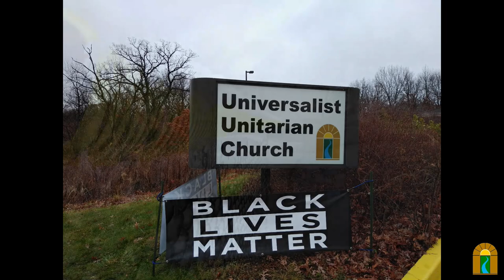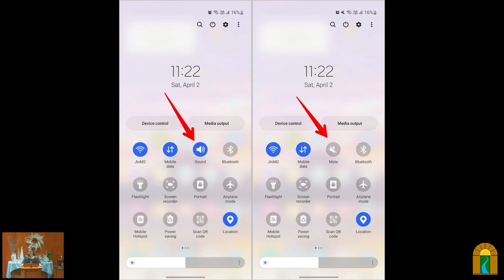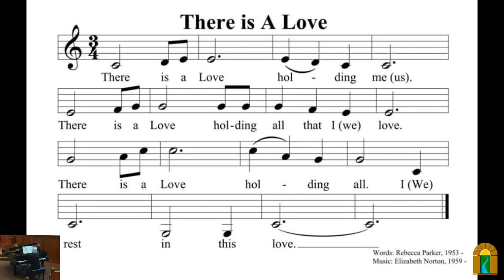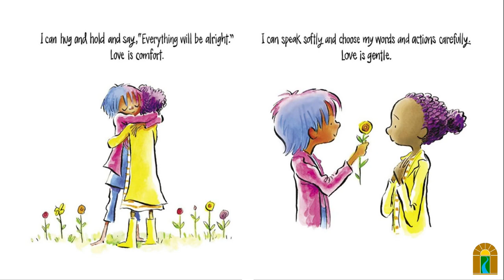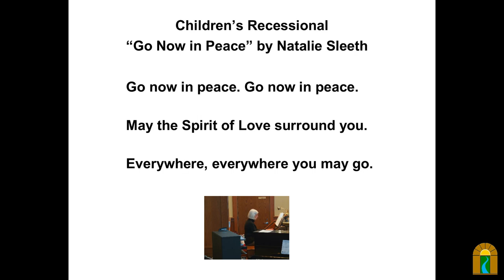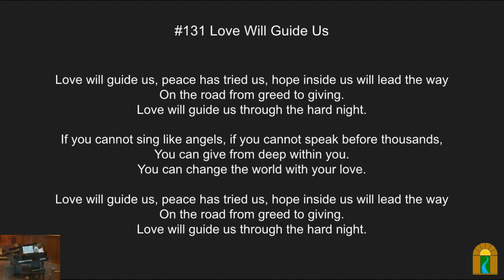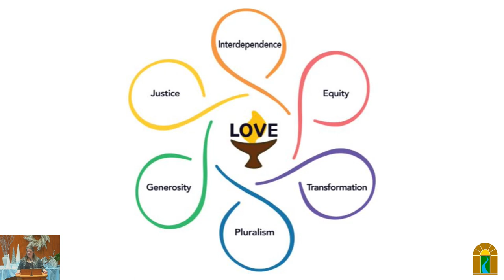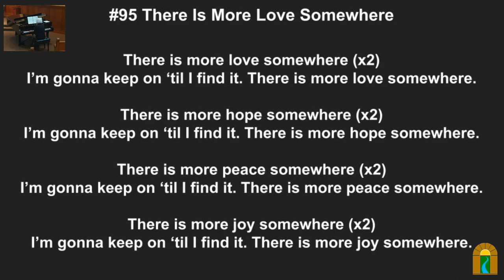Article 2 and YoUU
Sunday, Jan 7, 2024 @ 10:30 am

Speaker(s): Jesi Laughlin, DLRE

Overview:
Centered on Love, the values of Justice, Equity, Transformation, Pluralism, Interdependence, and Generosity are already at the heart of our faith. Let’s look a little closer at the proposed changes to Article 2 of the Unitarian Universalist Association’s Bylaws. What might change? What might stay the same? How will it affect you? UUCP? The UUA? There are many ways for you to be a part of this discussion — both at our church and in the wider UU world. Learn more now and consider if you want to dive in a little deeper.